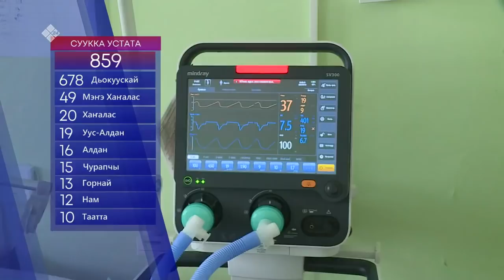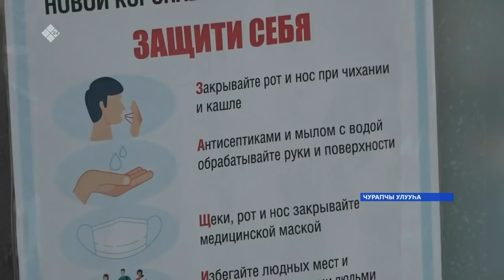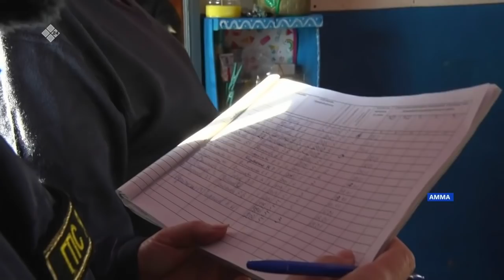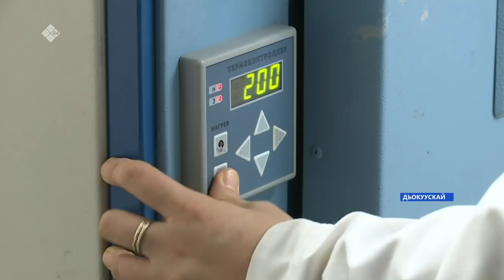«Саха сирэ» информационнай биэрии. Тохсунньу 21 күнэ 18:00ч